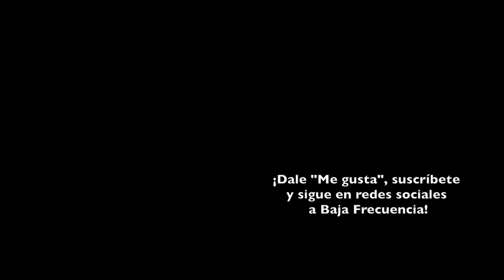La Favorita | REVIEW / CRÍTICA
En una lucha de poder, se las ingenia para ser de las favoritas.

Dirigida por Yorgos Lanthimos. Escrita por Deborah Davis y Tony McNamara. Protagonizada por Olivia Colman, Rachel Weisz, Emma Stone, Emma Delves, Faye Daveney, Nicholas Hoult.